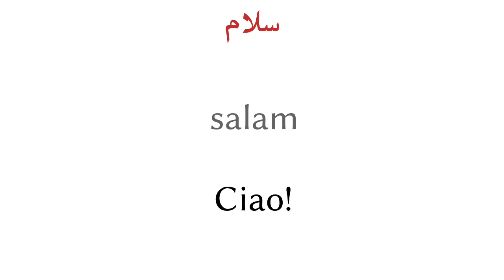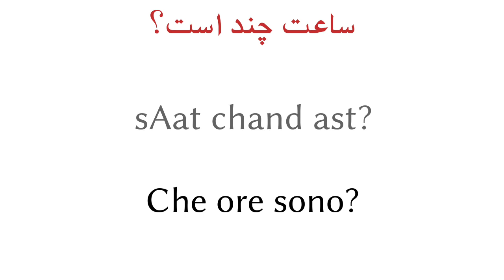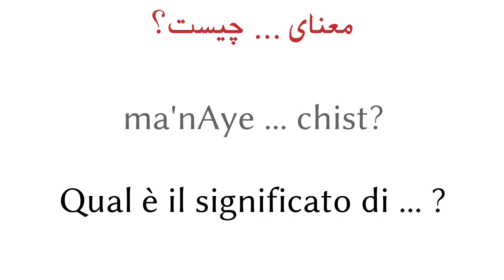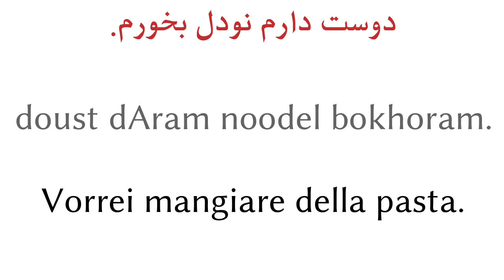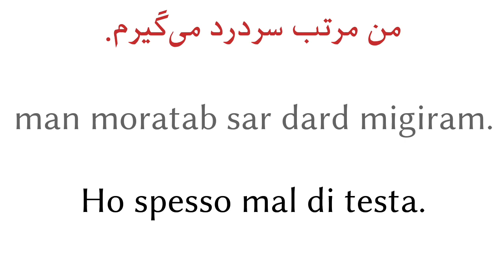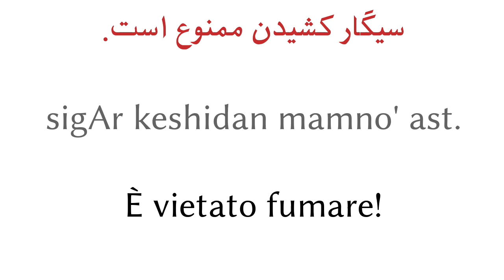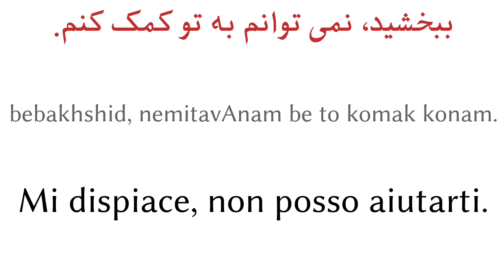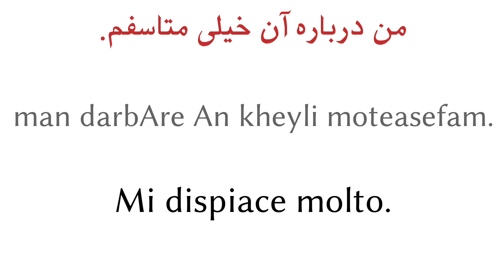200 frasi - Persiano - Italiano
200 frasi - Persiano - Italiano

▼▼▼ Altri video ▼▼▼